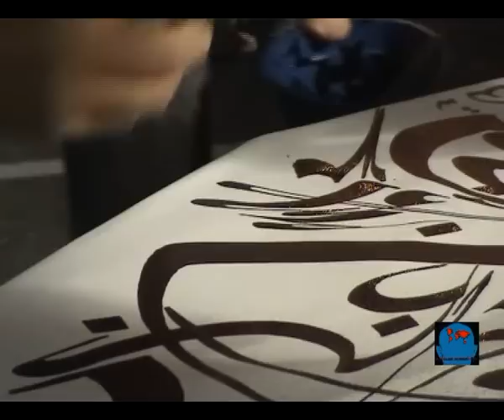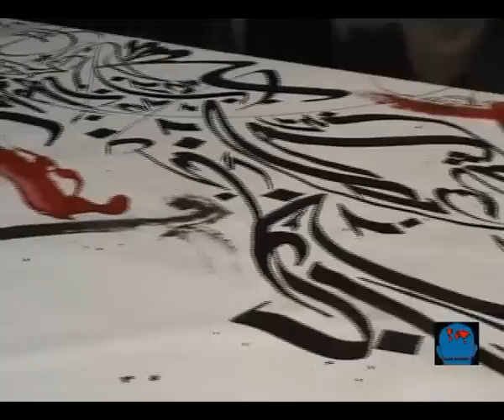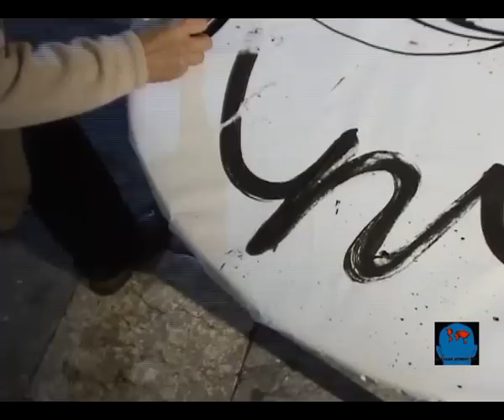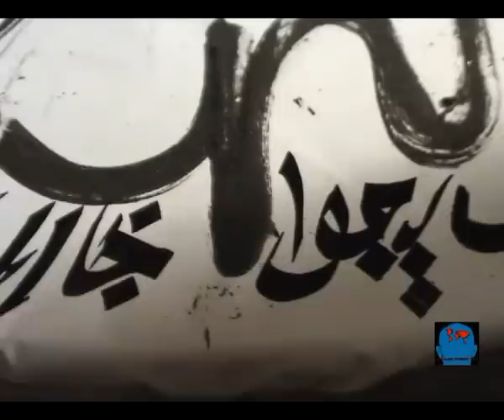CONFINI -- Performance di Agostino Ferrari e Nja Mahdaoui a Reggio Calabria.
Confini, nell'ambito del Festival Internazionale Arti Visive, presenta la performance degli artisti Agostino Ferrari (Italia) e Nja Mahdaoui (Tunisia). Oriente e Occidente, Settentrione e Meridione. A centro il Mediterraneo, e l'area dello Stretto come suo baricentro e simbolo.

The rights of music in this video belong to their respectful owners. NO PROFIT. If any musician, band member or record label is offended by me posting any their material, please notify me and it will be removed immediately.